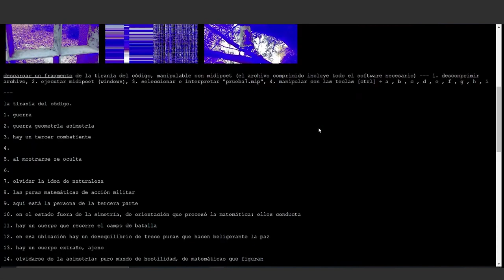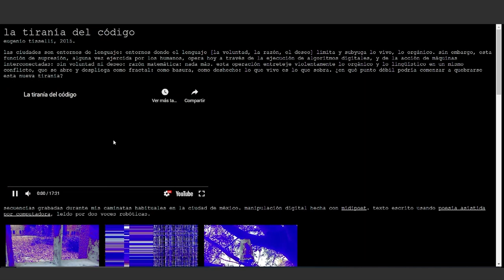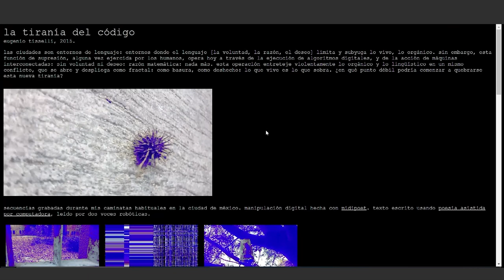La tiranía del código - Eugenio Tisselli